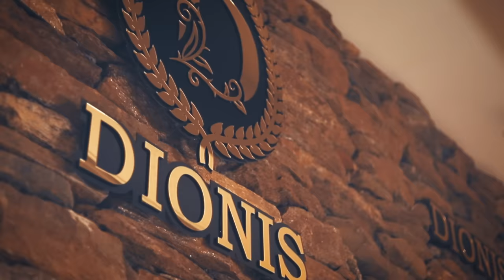Šefki Jahjić - Oče Moj - (Official Video 2019)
Muzika: Šefki Jahjić Caci
Tekst: Šefki Jahjić Caci
Aranžman: Zoran Zoki Kostić